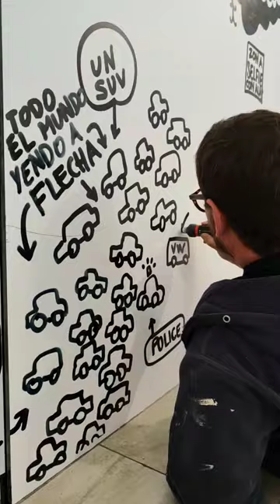Live painting en FLECHA 2024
¿Te perdiste el mural en directo del artista Pablo Ochoa en el centro comercial Arturo Soria Plaza?

Te dejamos un resumen de lo que puedes encontrar en la Feria de Arte del centro 😉